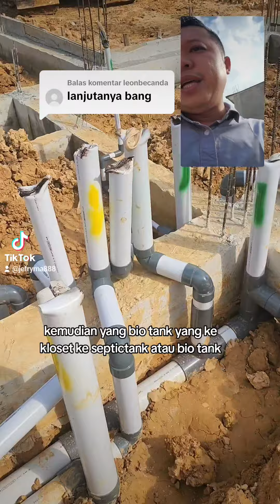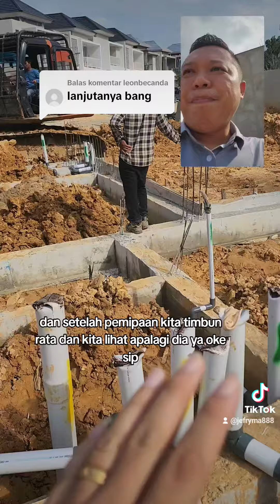pemipaan bawah rumah harus pakai jenis pipa AW